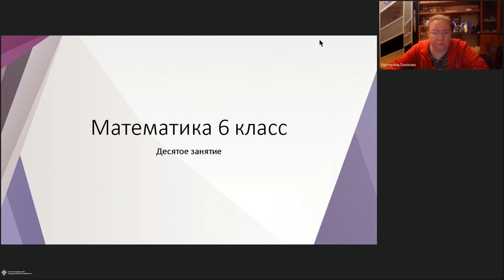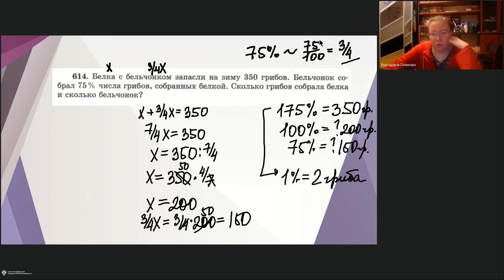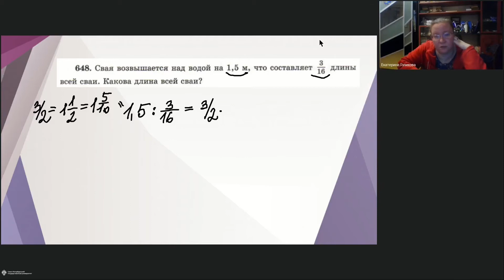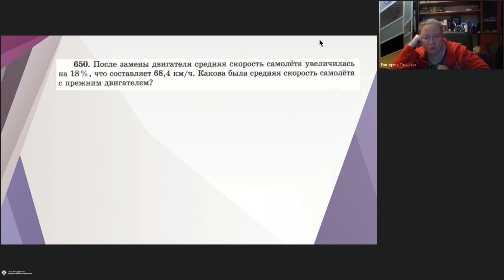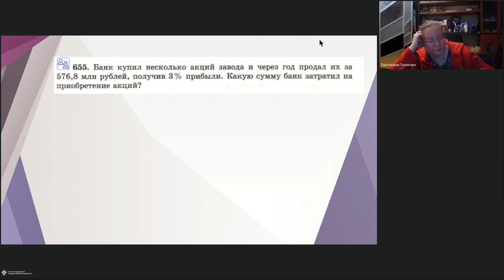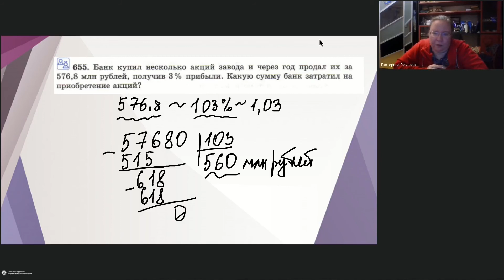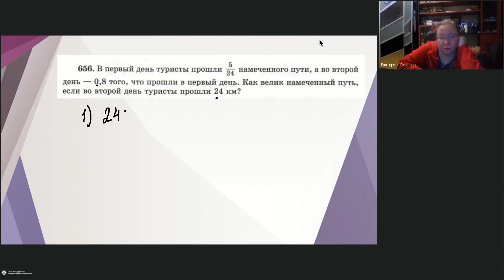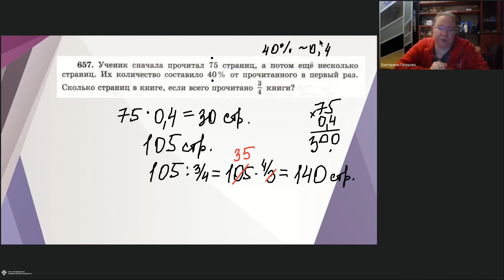Онлайн-школа СПбГУ 2022/2023. 6 класс. Математика. 10.12.2022